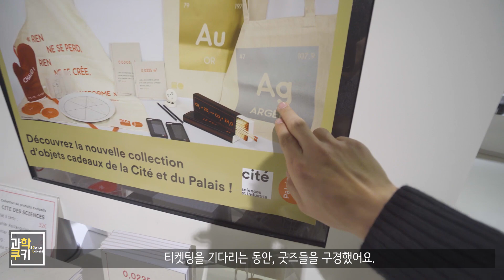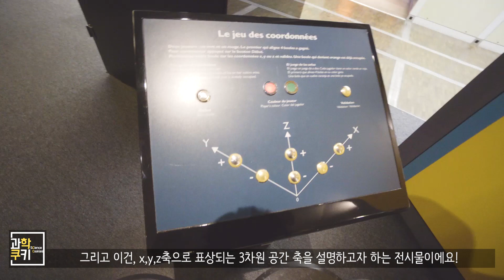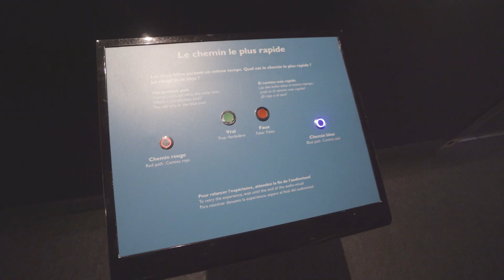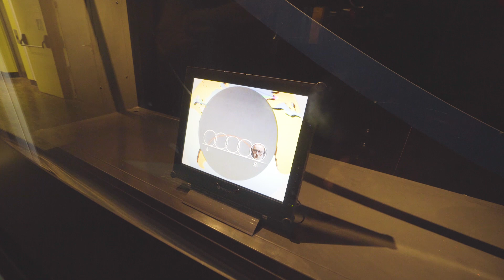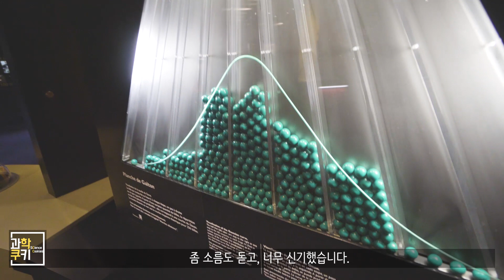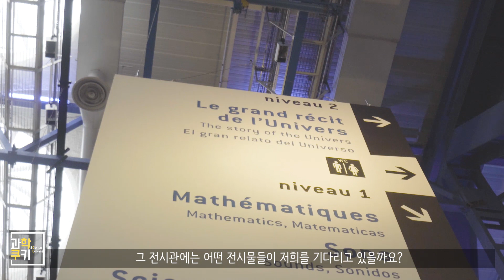빨간색이랑 파란색, 어디가 빨리 떨어질까요?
안녕하세요! 과학커뮤니케이터 과학쿠키입니다!

이번에 프랑스에서 가장 유명한 기초과학 박물관인 라빌레따를 갈 기회가 생기게 되어!

여러분들에게 간접 체험의 경험을 선사해드리고자!

가장 감명 깊에 들여다 본 전시물들을 촬영해왔어요 :)

한번, 보시겠어요!?

Shooting Info

Under Cover
Destination Unknown
Cast of Pods
Morning Stroll
National Experss
Boardroom Theme